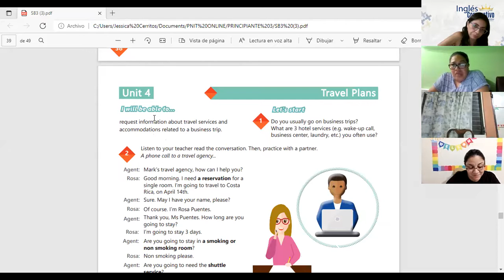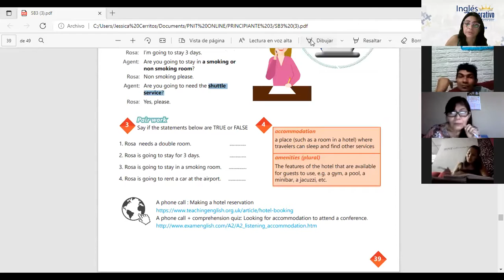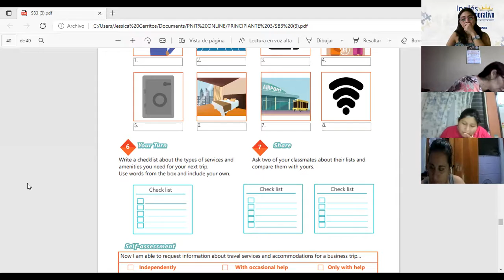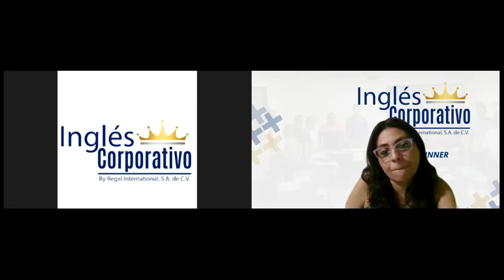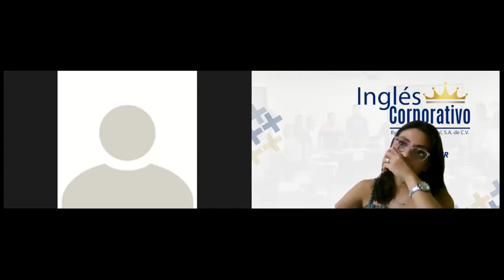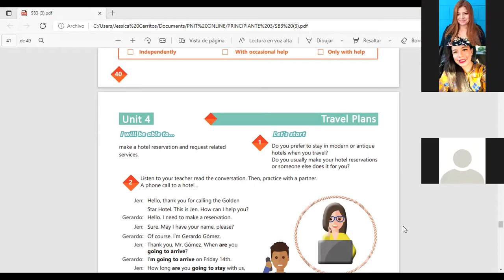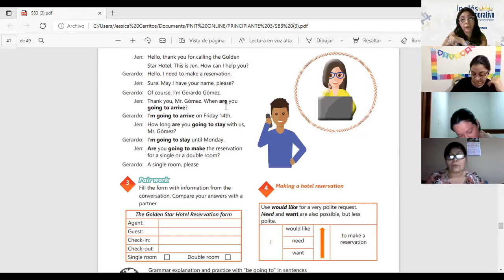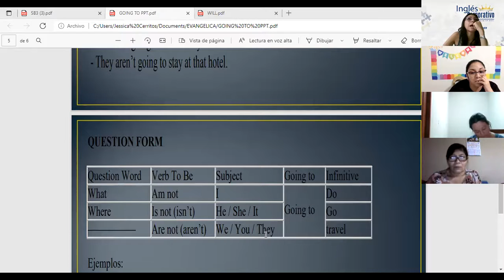Ingles Corporativo-Videoconferencia #16 Hotel services and amenities